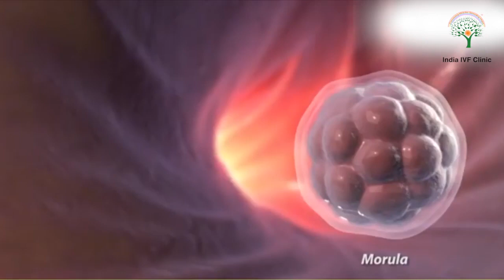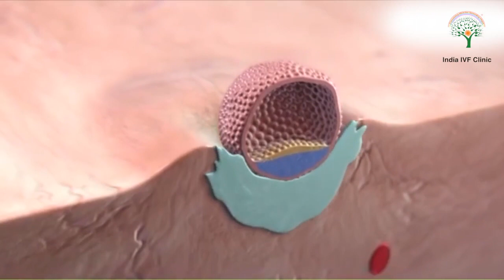ब्लास्टोसिस्ट ट्रांसफर से बढ़ जाती है IVF की सफलता - Dr. Richika Sahay Shukla | India IVF Clinic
In an IVF cycle, a blastocyst forms in a culture system in a laboratory. ... The embryo divides and multiplies its cells over 5 to 6 days to become a blastocyst. Embryos that survive to this stage of development have a high implantation potential once transferred into the uterine cavity.
By letting nature tell us which embryos are best, it is possible to obtain very high success rates by transferring only a few embryos. We routinely transfer only two blastocyst embryos and, in patients who develop healthy blastocysts, have an ongoing pregnancy rate of greater than 50% per transfer.

About The Channel: India IVF Clinic is a standalone facility at Delhi, Noida & Gurgaon headed by an internationally trained Senior Consultant, formerly at AIIMS & Sir Ganga Ram Hospital, New Delhi and Embryologist with more than 15 years of experience. Our Consultant DR RICHIKA SAHAY has dealt with many complicated and repeat failure cases in her career successfully.